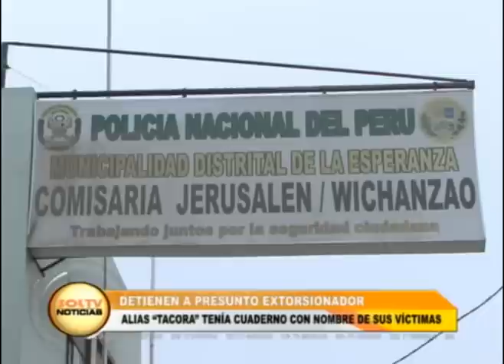Detienen a presunto extorsionador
Detienen a presunto extorsionador alias "tacora" tenia cuaderno con nombres de sus víctimas, según la policía tenía requisitoria.